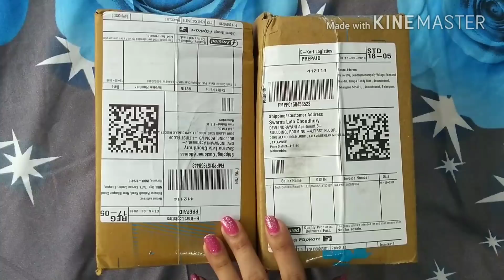Unboxing timex and daniel klein watches from Flipkart | automatic watches | top10 best smart watches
Timex TW000Q806 Watch - For Women

Daniel Klein DK10423-3 Watch - For Women

Same Watch on other websites
Timex Analog Silver Dial Women's Watch-TW000Q806

Daniel Klein Analog Black Dial Women's Watch-DK10423-3

These watches look nice and beautiful. Looks amazing on hand. Its elegant look makes it the center of attraction.

amsterdam vintage watches,
apple watches,
automatic watches,
best chronograph watches,
best smart watches,
best watches,
best watches for men,
best watches under 100,
best watches under 2000,
best watches under 500,
best watches under 5000,
branded watches for men,
breitling watches,
casio watches,
charles raymond watches,
cheap watches,
daz,
daz black,
daz games,
daz watches,
daz watches mans not hot,
fastrack watches for men,
g shock watches,
giordano watches,
invicta watches,
jeffy watches it,
joe rogan watches the internet,
klein watches,
luxury watches,
men watches,
mens watches,
omega watches,
pink watches covers,
pink watches fan covers,
replica watches,
richard mille watches,
rolex watches,
seiko watches,
smael watches,
smart watch,
smart watches,
talking watches,
top 10 watches,
top watches,
trump watches eclipse,
ulysse nardin watches,
vintage watches,
watch,
watches for men,